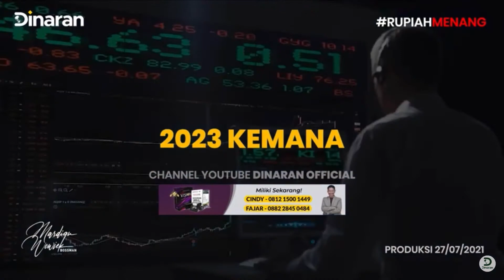Curi Start, Sebelum Sistem Ini dipakai 2030. Tepatnya sebelum Covid Hilang Part 1